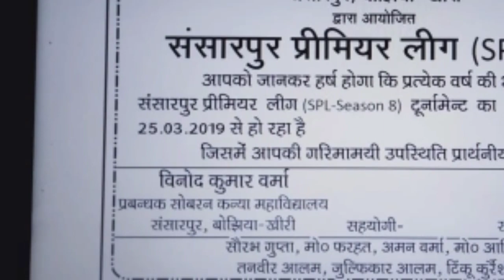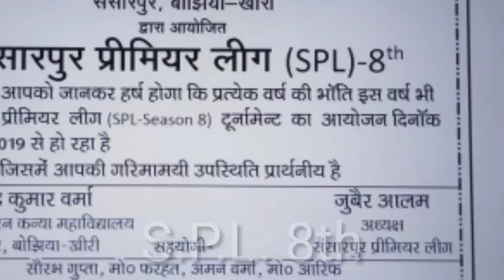🏏🇮🇳संसारप प्रीमियर लीग 8th की तैयारियां जोरो से SPL-8th || MD JEESHAN ANSARI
संसारपुर प्रीमियर लीग 8th की तैयारियां जोरो से SPL-8th || MD JEESHAN ANSARI || md jeeshan ansari